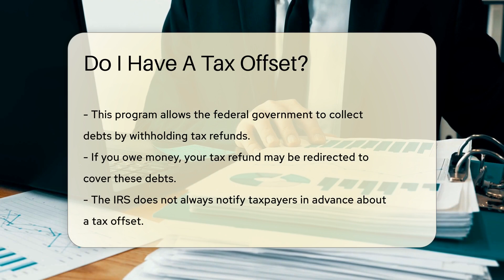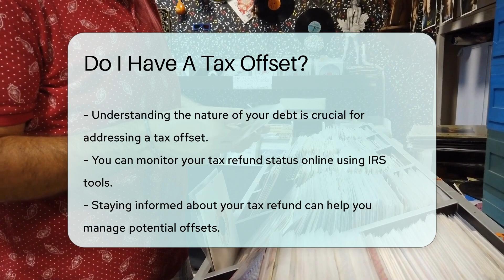Do I Have A Tax Offset? - CountyOffice.org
Do I Have A Tax Offset? Unveil the secrets of tax offsets in our latest video! Discover what tax offsets are, how they work, and what debts they can cover. Learn about the Treasury Offset Program and how the government collects debts through tax refunds. Stay informed about potential offsets and how to check your tax status using the IRS website or contacting them directly.

If you suspect a tax offset, find out how to request a review and resolve any issues. Keep track of your tax refund status online with tools provided by the IRS to stay ahead of any offsets. Understanding your debts is key to managing tax offsets effectively.

For valuable resources and more information, visit CountyOffice for police records and the Insurance Information Institute for additional insights.